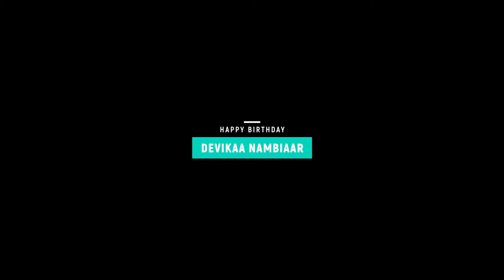Happy Birthday Devikaa Nambiaar | Birthday Special